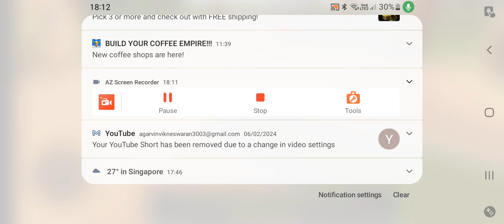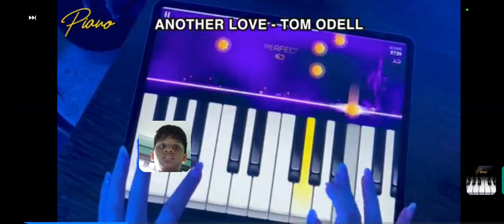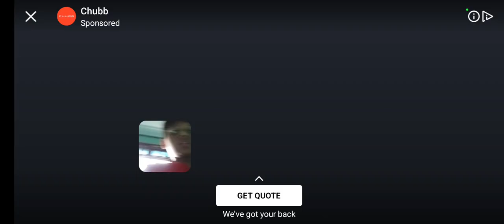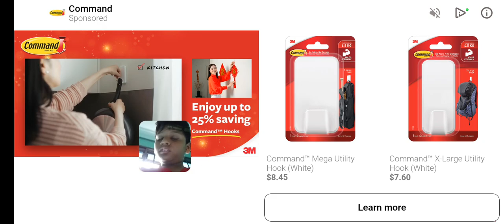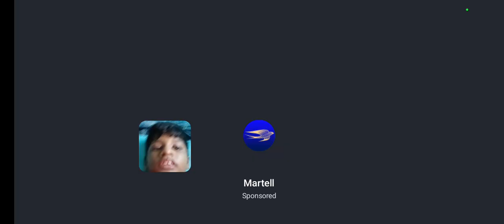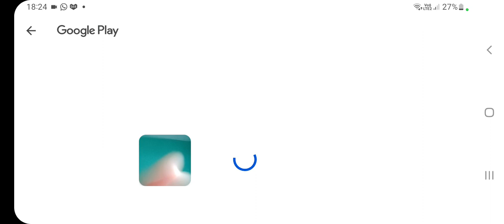9 February 2024